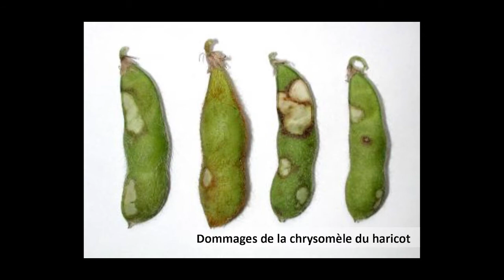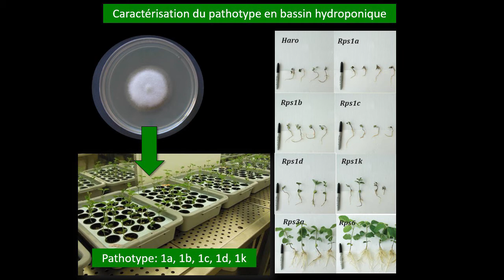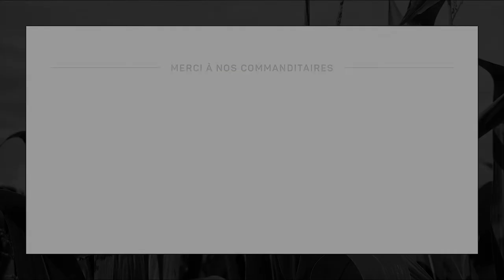Les nouveaux ennemis des cultures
Conférences 2021
Chrysomèle du haricot, amarante tuberculée, la brûlure phomopsienne du soya… Des spécialistes présentent les insectes, maladies, mauvaises herbes qu’il faut avoir à l’œil dans le maïs et le soya pour la saison 2021.